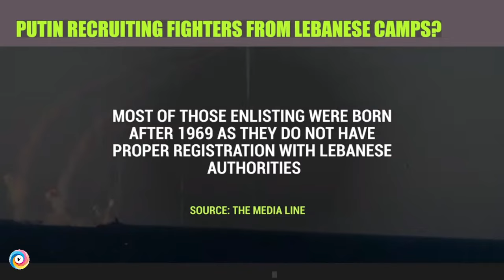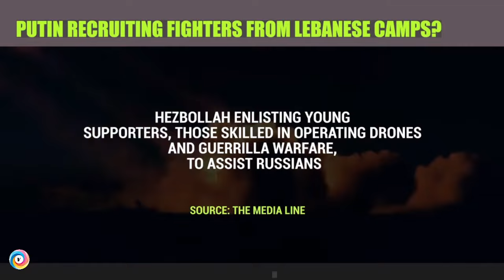Verbuje Putin arabské bojovníky do bojů na Ukrajině? Palestinci v Libanonu se hlásí do armády.